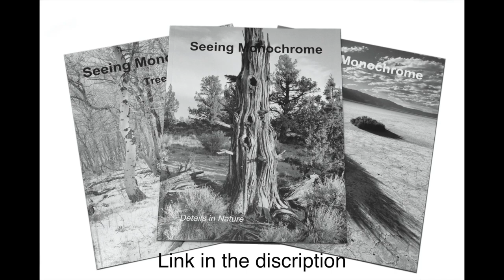The Image of a YouTube Nature Photographer and Film Photography | RTE S1EP5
In episode 5 of Riding The Edge, I head to the forest for some black and white nature photography. I talk about the image I project as a photographer who has a YouTube channel and how film fits into my video content.